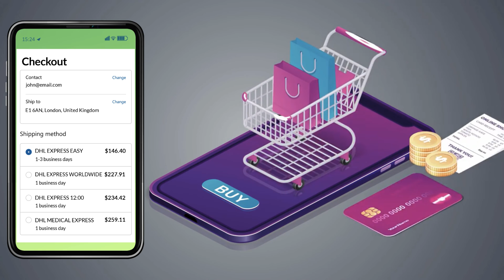DHL shipping in Shopify: DHL rates, DHL labels, and tracking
Shopify DHL Shipping App is certified by DHL Express. Link to the app

This app helps you to completely automate DHL shipping by displaying live shipping rates in the cart/checkout page, paying postage and printing DHL labels from within the Shopify dashboard, automatically identifying boxes to pack the items in, and enabling tracking.

App Features:
- Integrated shipping solution
- Display Live DHL shipping rates
- Print DHL Shipping Labels
- Order Fulfillment
- Live Tracking with notifications
- DHL Domestic & International Shipping
- Print Manifest for your Orders
- Supports all DHL services.

Whether you're shipping beauty products, alcoholic beverages, large furniture, perishables with dry ice, HazMat, or any products, the app helps automate shipping for you by integrating with DHL Express, which ships all these effortlessly and with special care.